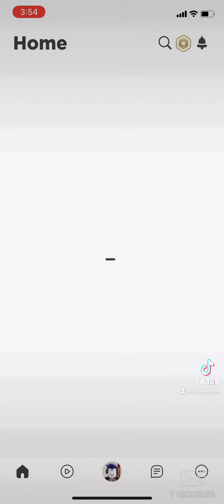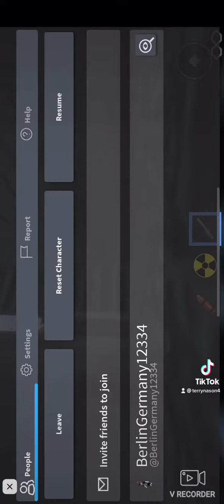Destroying New York City in Roblox